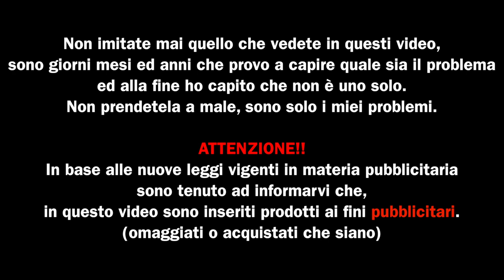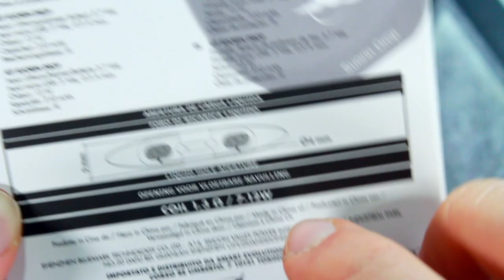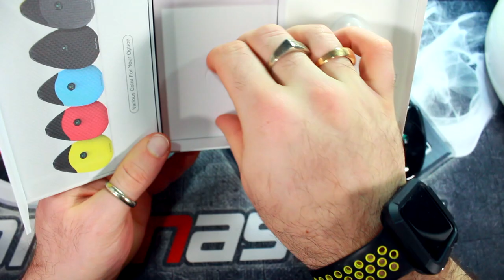Drop by Suorin